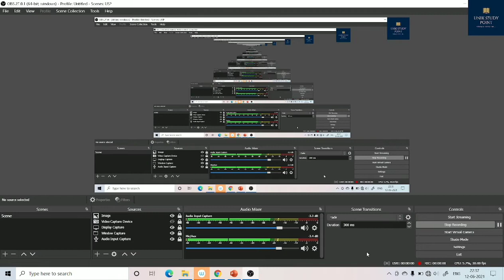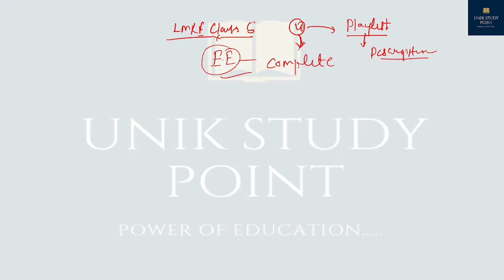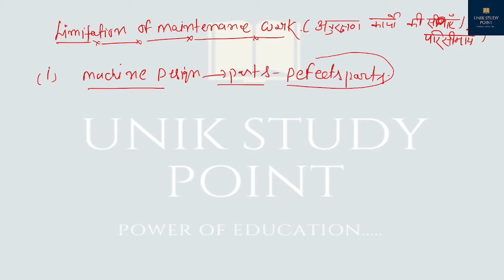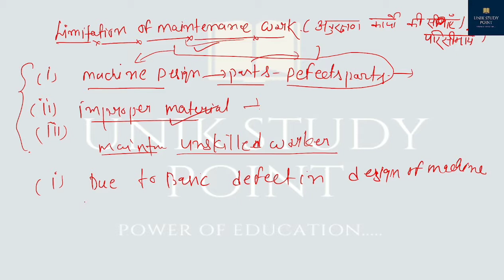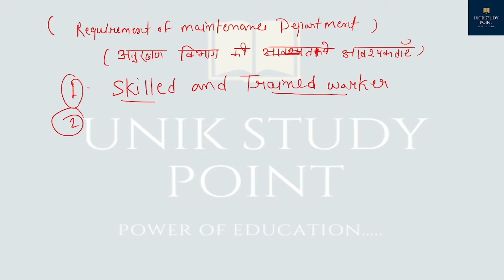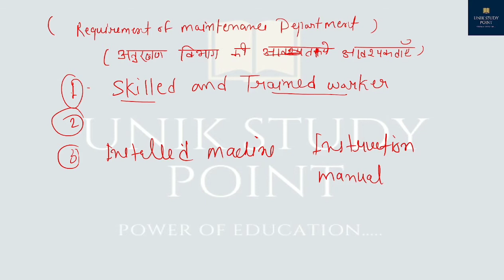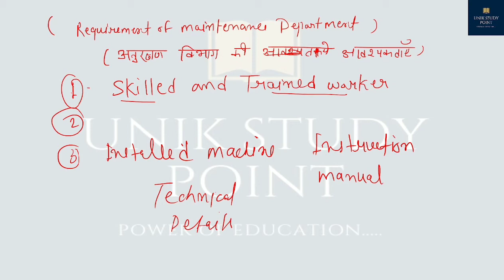IMRE ,Lect-05# |Requirement of maintenance work|.. EE-6TH SEMESTER DIPLOMA CLASSES....